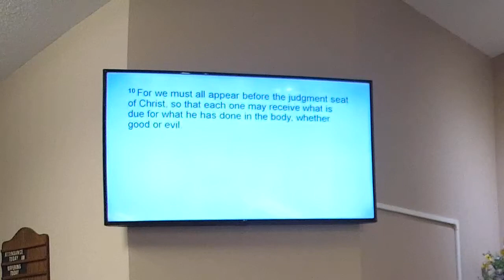Christ, Culture, and Spirituality 6-2-19